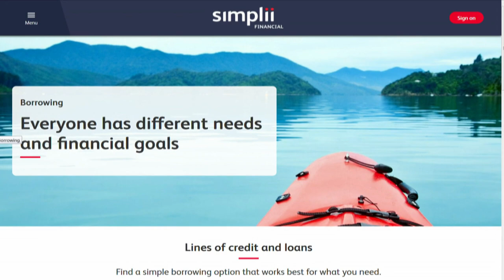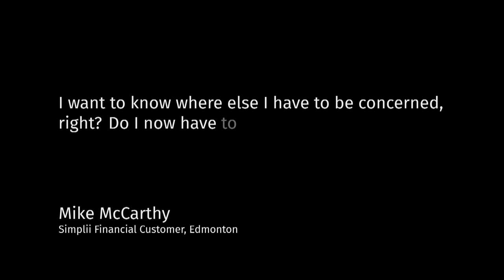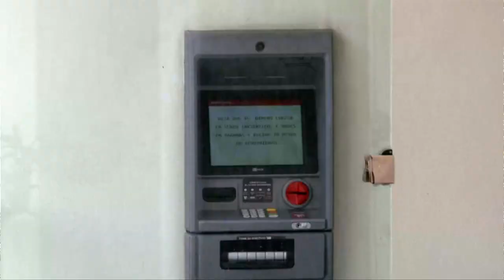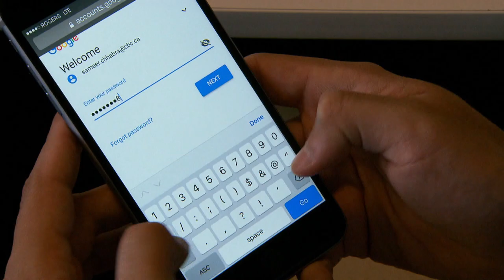Customer data hacked at CIBC and Bank of Montreal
Customer data was hacked at CIBC-owned Simplii and the Bank of Montreal, affecting tens of thousands of people.